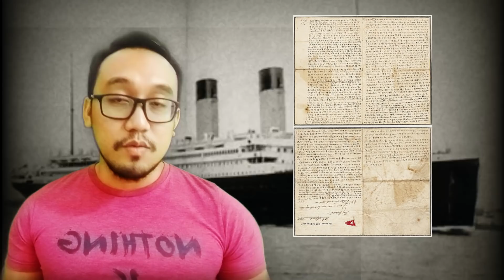Selamat Dari Nahas Titanic...Tetapi Di hina Seluruh Jepun..WHY.?????